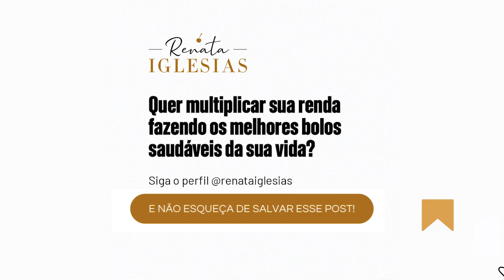Qual a função do Psyllium no bolo saudável?